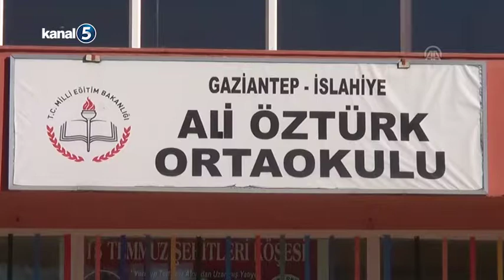Afrin Kahramanlarına Mektup